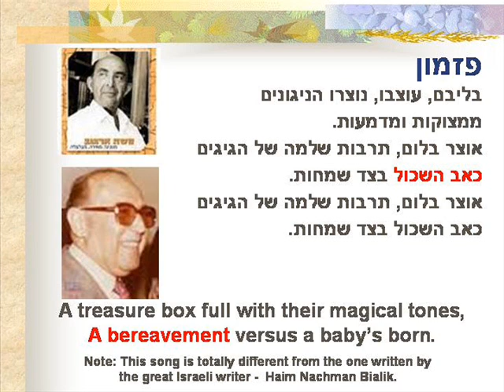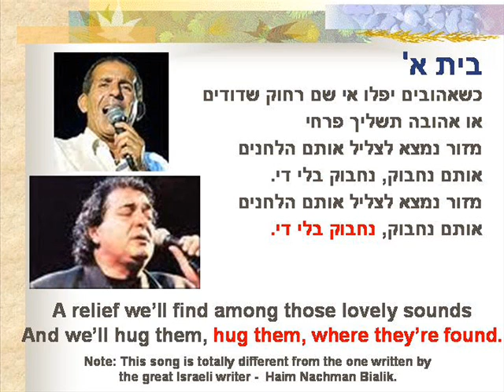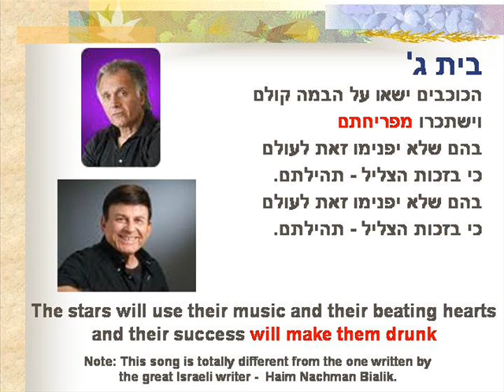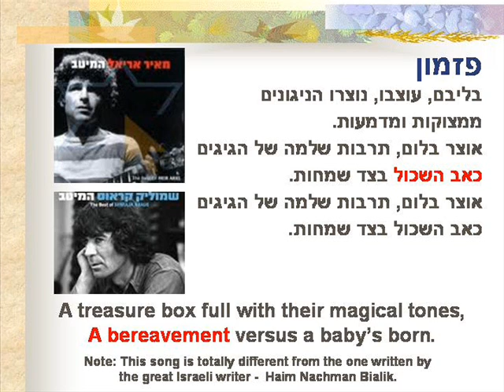הצדעה למלחינים הישראליים A Salute to Israeli Composers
This song, based on a folk composition, composed by unknown composer, is dedicated to the Israeli composers who used their talent to give the special wonderful "sweet-sour" taste to our culture...
Unfortunately, I have never learned to play and I do not know to read musical notes so I tried to make my best (I played it by ear) in order to demonstrate the required synchronization between the text and the music.
I hope that a proper artist will perform it right.
The lyrics in English:
Refrain
Let me hide below their pretty sounds
that were produced out of tears and bounds.
A treasure box full with their magical tones,
A bereavement versus a baby's born.

Part 1
When we lose, or suffer from an ugly mind
When our love is left behind
A relief is found among those lovely sounds
And we'll hug them, hug them, where they're found.

Part 2
In case a happy wedding his appeared,
Or watching true love that lasts for years
Their music brings together men and wives
Since their talent made the words alive.
Part 3
The stars will use their music and their beating hearts
and their success will make them drunk
but few forgot, they owe it for some ones,
and that composers were there once...

מילות השיר בעברית:
פזמון
בליבם, עוצבו, נוצרו הניגונים
ממצוקות ומדמעות.
אוצר בלום, תרבות שלמה של הגיגים
כאב השכול בצד שמחות.

בית א'
כשאהובים יפלו אי שם רחוק שדודים
או אהובה תשליך פרחי
מזור נמצא לצליל אותם הלחנים
אותם נחבוק, נחבוק בלי די.
בית ב'
ולקול שמחת כלולות בזו העיר
או לידת בכור לאב צעיר
צליליהם יטיבו זאת לנו להסביר
טבעו של לב רונן בדרך שיר.
בית ג'
הכוכבים ישאו על הבמה קולם
וישתכרו מפריחתם
בהם שלא יפנימו זאת לעולם
כי בזכות הצליל - תהילתם.

אם אהבתם, אתם מוזמנים לצפות בקליפים נוספים שלי ביוטיוב: amanohevartzi
אדם אוהב-ארצי